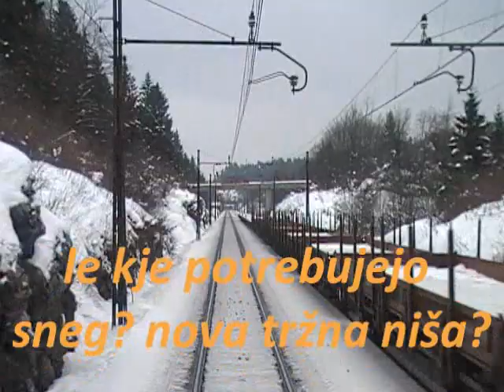Ilirska Bistrica - Ravbarkomanda